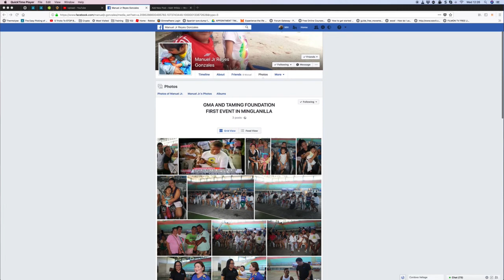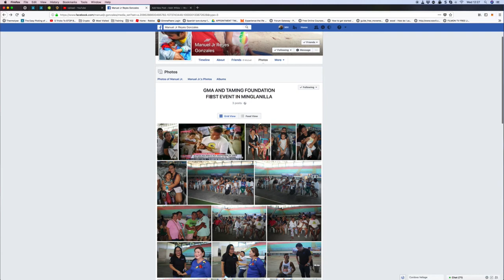Manuel, GMA and Taming Foundation